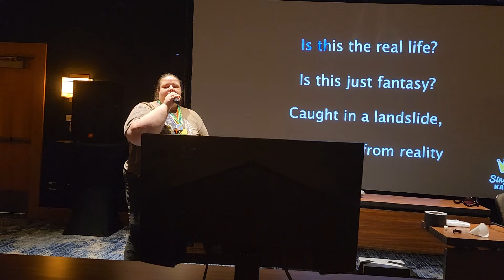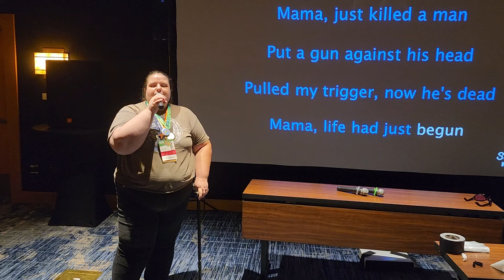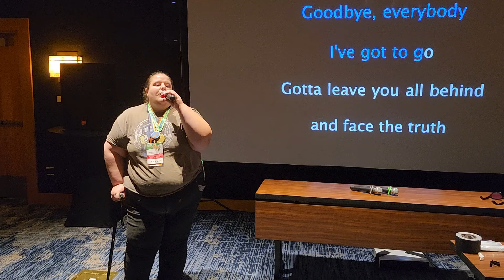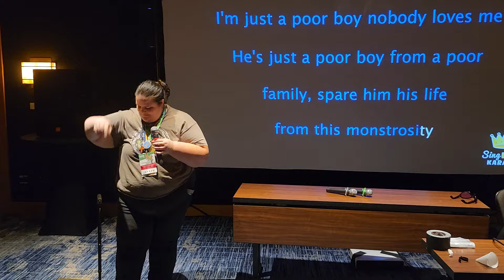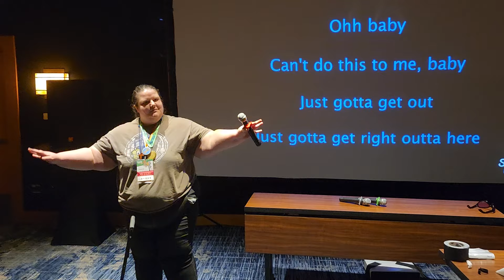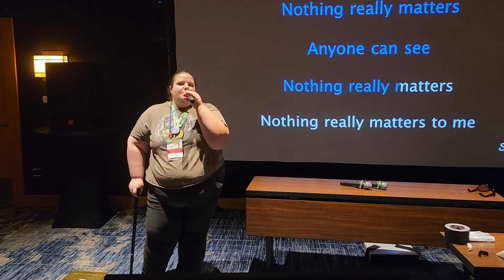Bohemian Rhapsody at EFNW Karaoke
Made it in time to have a great time at karaoke night! And yes I did somehow forget about the last line.